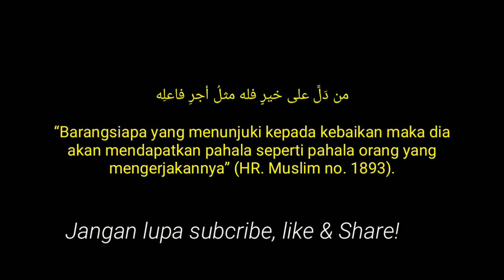PERCAYALAH ALLAH ITU BAIK, PERCAYAKAN SEMUA KEPADA ALLAH - UST HANAN ATTAKI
PERCAYAKAN SEMUA KEPADA ALLAH 😊_ USTADZ HANAN ATTAKI, LC